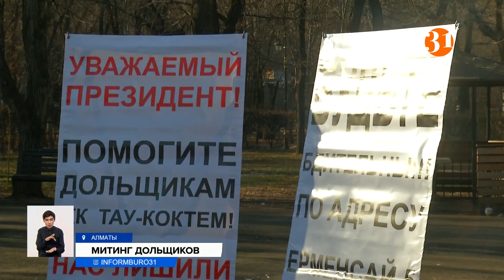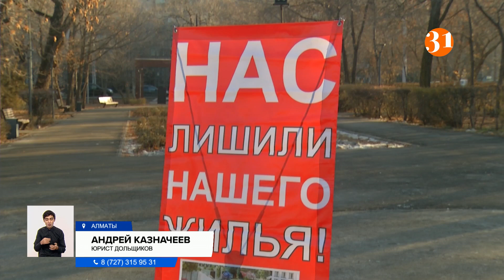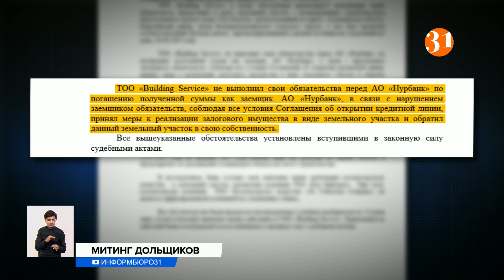В Алматы обманутые дольщики вышли на митинг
В Алматы дольщики вышли на митинг, согласованный с властями. Люди собрались в парке имени Махатмы Ганди и потребовали свои квартиры или хотя бы деньги за них. Застройщика признали недобросовестным, и участок перешел банку, а затем его продали другой компании. Теперь же возник риск того, что квартиры дольщиков продадут другим людям.
Митинг – это последняя надежда этих дольщиков достучаться до властей города и страны. В 2006 году по долевому строительству они внесли деньги за квартиры в ЖК «Тау Коктем». Заехать в новое жилье должны были в мае 2007 года. Но у застройщика начались финансовые проблемы, стройка остановилась.
РАУШАН КАБЫЛБЕКОВА, дольщик:
– Я для приобретения этого жилья продала свою единственную квартиру, внесла наличными деньгами 100 тысяч долларов в кассу компании. И я осталась на улице. Потому что квартиру, которую должна была получить, не получила.
По словам дольщиков, пострадавших 60 человек. Общая внесенная сумма превышает 6 миллиардов тенге. Некоторые до сих пор выплачивают кредиты.
ЗУРАХАН КАЛИЕВА, дольщик:
– За 15 лет я выплатила банку почти миллион долларов вместе с процентами. Банк продал все мое имущество, которое находилось в залоге: это и квартиры, и дачный домик, и машины, и, в конце концов, я осталась без жилья.
Дольщики рассказывают, что объект был готов почти на 85 процентов.
АНДРЕЙ КАЗНАЧЕЕВ, юрист дольщиков:
– После этого банк, у которого земля была в залоге, продает отдельно землю – только землю, не объект незавершенного строительства – продает землю новому застройщику. Новый застройщик, фактически оставив дольщиков ЖК «Коктем», в стороне, сейчас осуществляет перепродажу.
В банке подтвердили, что земельный участок был в залоге. А бывшее руководство стройкомпании суд приговорил к тюремному заключению за присвоение и растрату чужого имущества. Дальше уже залоговое имущество продали коллекторам, а те реализовали его другой компании. Что касается выдачи новому владельцу разрешения на завершение строительства и привлечение новых дольщиков, в акимате ответили, что у владельца были на это все основания.
САУЛЕ АХМЕТКАЗИЕВА, руководитель службы городского планирования по Бостандыкскому району:
– Нынешний владелец, не имея никаких обременений на свой земельный участок, имея все основная на оказание госуслуг законных, подал заявку, где мы не имели права отказать в выдаче разрешения на оказание госуслуг на привлечение дольщиков. Новый застройщик говорит, что не имеет обязательств перед дольщиками, и все претензии должны быть направлены к бывшим владельцам. Так как многолетние судебные тяжбы не дали результатов, дольщики надеются, что акимат города все-таки еще раз выслушает их и поможет получить жилье или хотя бы вернуть деньги. Дольщики также написали письмо президенту с просьбой о помощи.